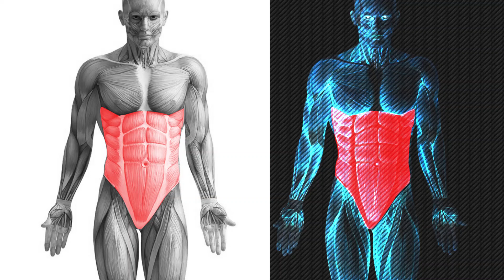Şınav Nasıl Çekilir ( Push Up teknikleri )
Merhabalar, hemen hemen hepimizin çocukluktan bu yana yaptığı en yaygın hareket olan Push up yani şınav ı sizler için çektik.
Göğsü büyütmek , göğsü toparmak için yaptığımız şınav / push up hareketi sadece göğüs kası nı değil aynı zaman da kolları sırtı hatta karın kaslarını bile çalıştıran muhteşem bir harekettir.
Bugün sizlere Korona günlükleri listemize push up yani şınavın göğsün üst alt ve genel olarak hangi açılarda çalıştırdığını kadınlar ın nasıl şınav / push up yapabileceğini içeren video çekmek istedik çünkü ev ortamında tatilde rahatlıkla yapabileceğiniz bir egzersiz push up.
Kafanıza takılan soruları yorum bölümüne yazarak  bize sora bilirsiniz.
Videomuzu yararlı buduysanız beğenmeyi arkadaşlarınızla paylaşmayı lütfen unutmayın.